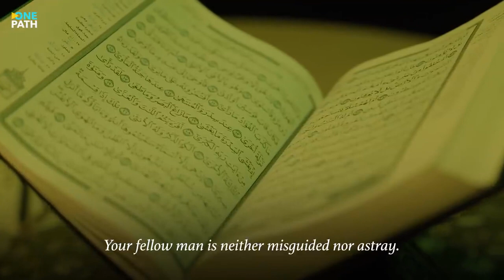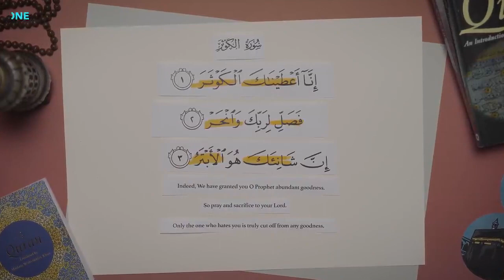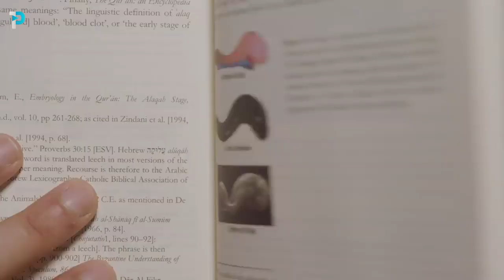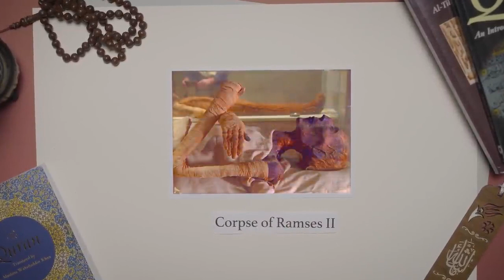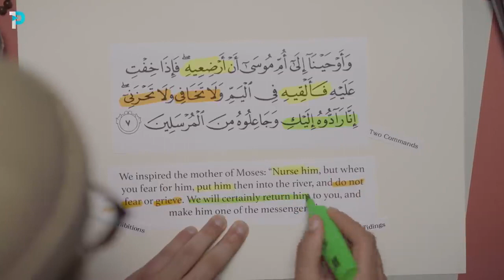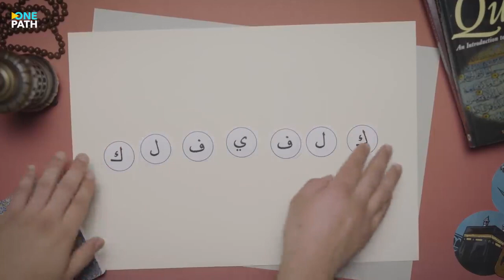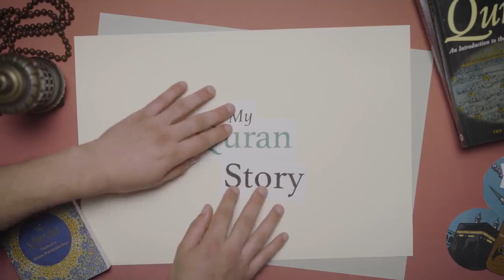How do we know the Quran was sent from God?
In the fourth and final part of the 'My Quran Story' Documentary, we explore the reasons why Muslims believe the Quran was divinely sent from God. We cover personal experiences and also provide scholarly insight into the marvels and great wonders of the Quran.

We pray you’ve enjoyed this Documentary and found inspiration to revive and further your connection with the Book of Allah.

If you enjoy OnePath content, please consider supporting us to grow !